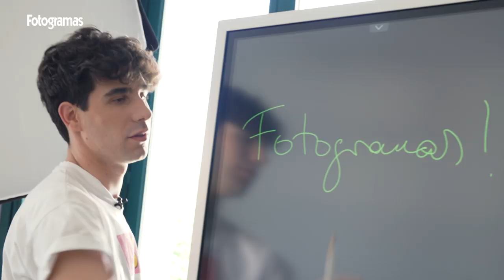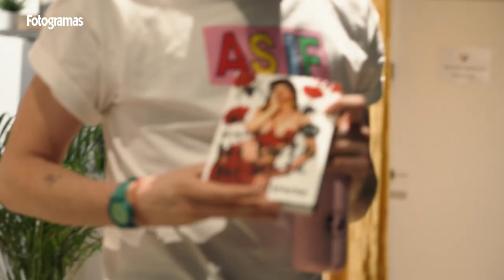Tour por las oficinas de... ¡Los Javis! - Entrevistas | Fotogramas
Los Javis (Javier Calvo y Javier Ambrossi) nos hacen un recurrido por sus oficinas. Cada una de las salas desde parte toda la magia de sus trabajos.